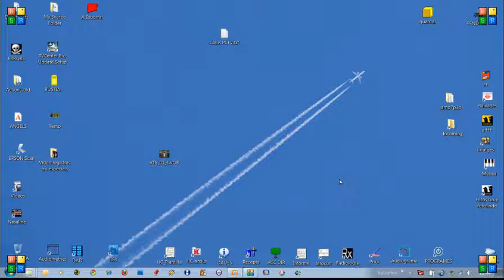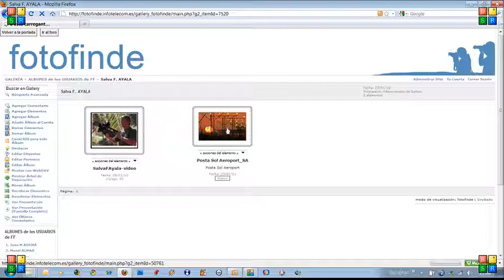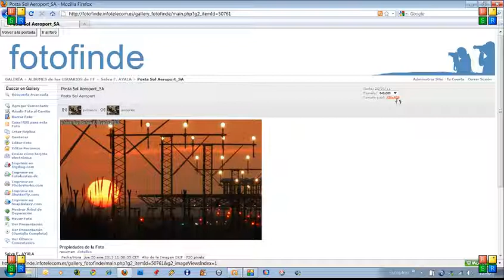Pujar fotos a la Galeria FF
Amb aquest tutorial que li vaig fer a en Salva podràs veure el procediment a seguir per pujar fotos al teu àlbum de la Galeria FotoFinde.